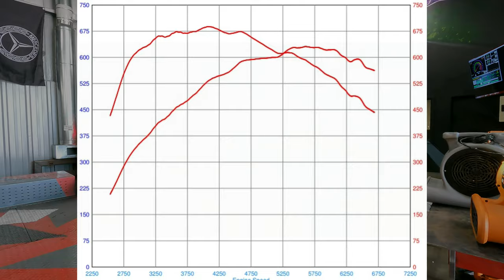2022 RS7 Dyno Tune - Chicane Motorsport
2022 RS7 - Custom In house Tuned
631whp/688tq - 93 Octane - 101 degree day